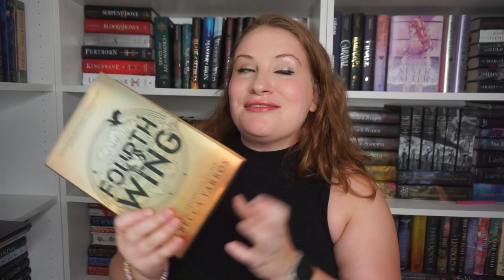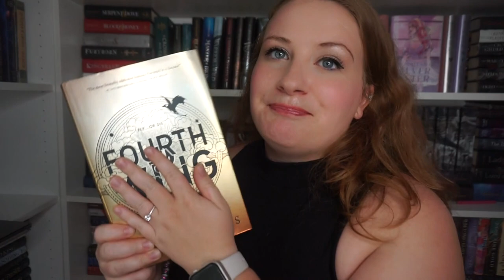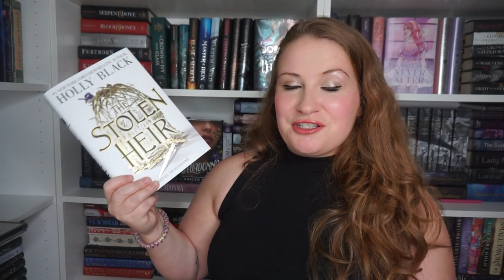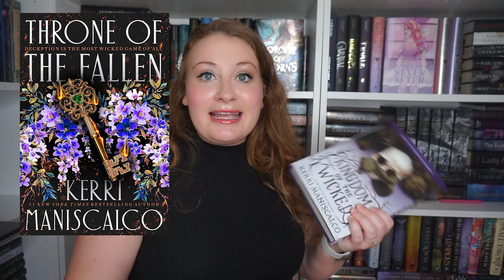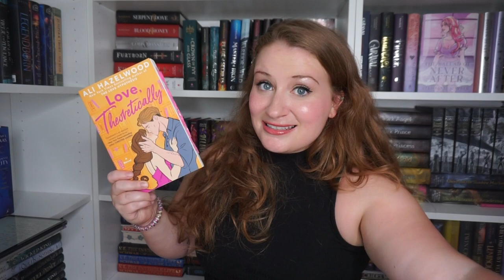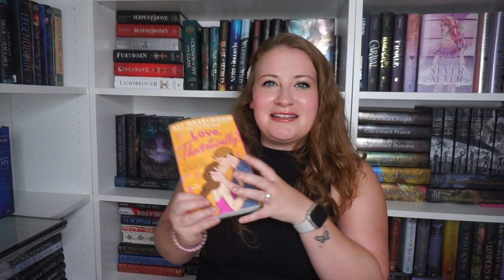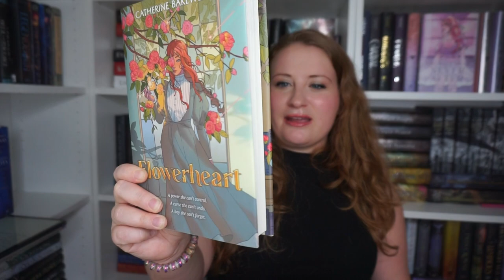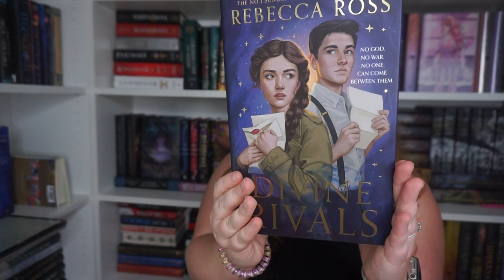FREAKING OUT ABOUT READING | MID YEAR BOOK FREAKOUT TAG!!! 😱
love love love this tag so much!

Questions:
Best book you’ve read so far
Best sequel you’ve read so far
Biggest disappointment you've read
Biggest surprise you've read
New fave author (debut or new to you)
New fictional crush
New fave character
Prettiest book you've bought
Books to read by the end of the year